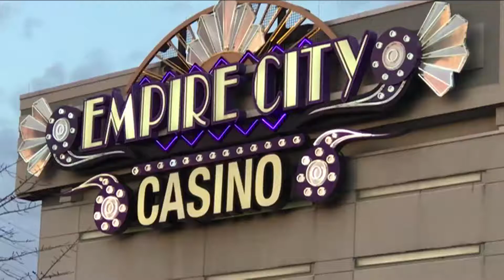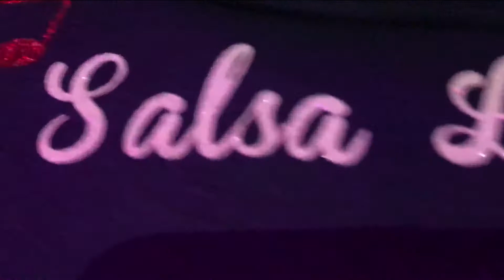Angel Rios Con Boricua Legends "A mi Que" at Empire City Casino 3:25:18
Angel Rios Con Boricua Legends "A mi Que" at Empire City Casino, celebrando el 7th aniversario de Boricua Legends con Jorge Maldonado, Chegui Metralla y Jose Calderon video por Jose Rivera 3:25:18